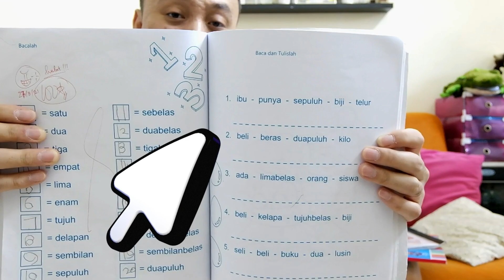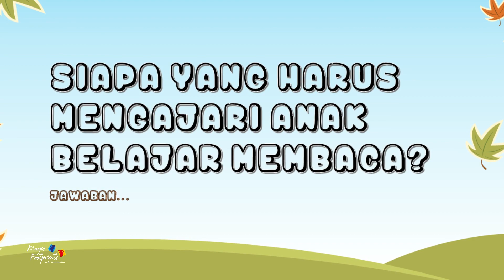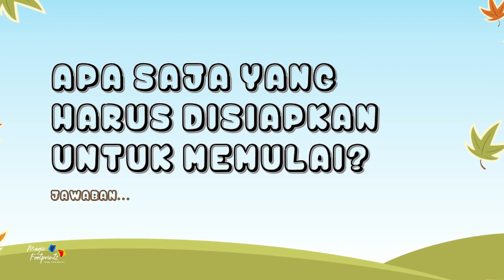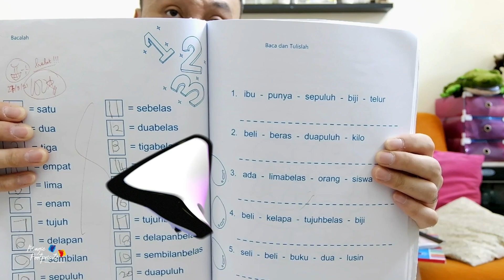[SHARING] Tips Efektif Untuk Anak Bisa Baca Tulis Usia Dini | Belajar Alfabet A Sampai Z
Berbagi Tips Efektif Anak Bisa Baca Tulis di Usia Dini | Sharing Pengalaman & Trik Anak Belajar Membaca

Hai Moms & Dads, di video kali ini Magic Footprints akan membagikan pengalaman pribadi & sharing cara mengajak anak belajar membaca dengan yang efektif agar anak bisa baca tulis dari usia dini.

Saat ini, anak kami Louisa berusia kurang dari 4 tahun dan sudah mampu membaca kata bahkan kalimat dasar. Apa saja metode yang kami lakukan, dan apa saja sarana prasarana belajar yang kami gunakan? Semuanya akan kami bahas lewat video ini.

Segment video:
00:00 - Membaca 2 kalimat panjang
01:00 - Greetings dari Magic Footprints
03:44 - Berapa usia ideal untuk mulai belajar membaca?
04:28 - Siapa yang harus mengajari anak belajar membaca?
05:33 - Bentuk komitmen waktu untuk mulai mengajari anak.
06:40 - Apa saja yang harus disiapkan untnuk memulai belajar membaca?
*Poster
*Flash card suku kata
*Buku Teks dengan gambar, warna dan ukuran huruf besar
*Buku Panduan: Seper Lengkap Belajar Baca Tulis Sampai Lancar (sangat direkomendasikan)
*Buku belajar menulis yang menarik
12:40 - Bagaimana cara untuk memulai belajar membaca yang pertama kali?
16:13 - Tips 1: Buat jadwal kegiatan harian anak, termasuk jadwal belajarnya
17:23 - Tips 2: Pujian & apresiasi untuk menambah semangat anak belajar
17:51 - Tips 3: Pembimbing harus sabar dan pintar membuat belajar dengan cara yang FUN

Semoga video ini bisa membantu Moms & Dads ya atau paling tidak dapat memberikan referensi kepada Moms & Dads untuk mengembangkan metode mengajari anak belajar membaca.

Selamat menonton ya Moms & Dads.

Belajar Alfabet
Belajar Alfabet A Sampai Z
Belajar Suku Kata
Belajar Suku Kata 2 Huruf
Belajar Baca Tulis

Follow social media kami (Instagram) kami juga boleh banget loh!

Ditunggu ya support, comment dan masukannya.
Terima kasih!

Magic Footprints
Family. Travel. And Fun.